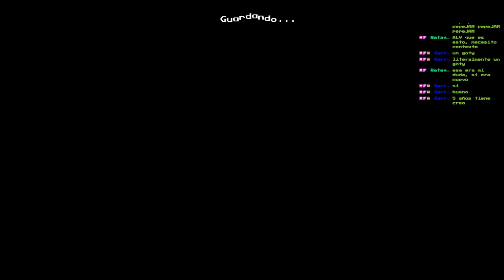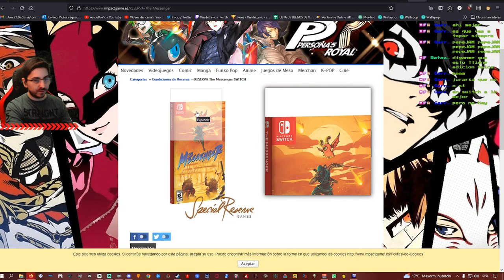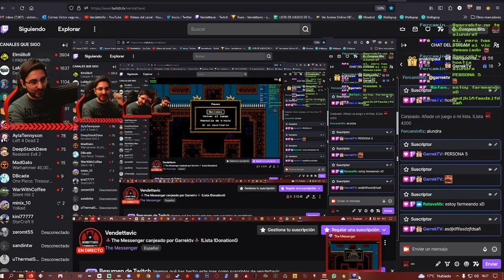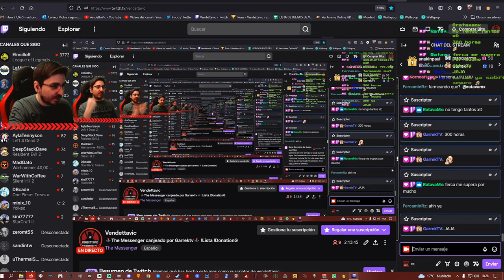💀Intro + Colinas Otoñales + BOSS💀🕹️The Messenger🕹️🔴EP.1🔴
Fornite ? Minecraft ? NO, The Messenger !!!

The Messenger es un videojuego de acción-plataformas en dos dimensiones desarrollado por Sabotage Studio y publicado por Devolver Digital. Fue lanzado en 2018 en Microsoft Windows, Nintendo Switch, PlayStation 4 y Xbox One.

The Messenger sigue la historia de un ninja que lleva un pergamino esencial para la salvación de la humanidad que es responsable de entregar a la cima de una montaña.

Messenger es el primer proyecto del estudio independiente de Quebec Sabotage Studio, fundado en 2016. El juego se lanzó originalmente en Microsoft Windows y Nintendo Switch en 30 de agosto de 2018 luego en PlayStation 4 el 19 de marzo de 2019 y en Xbox One en 25 de junio de 2020. El 11 de julio de 2019 se lanzó The Messenger: Picnic Panic, una expansión gratuita con nuevos niveles, nuevos jefes y nueva música.

The Messenger ha recibido críticas en su mayoría positivas de la prensa especializada. El juego fue galardonado con el premio "Mejor primer juego independiente" y también fue nominado en la categoría "Mejor juego independiente" en The Game Awards 2018 .

FUENTES Está horriblemente redactado y he tenido que corregir muchas partes pero es lo que he encontrado en español XD.